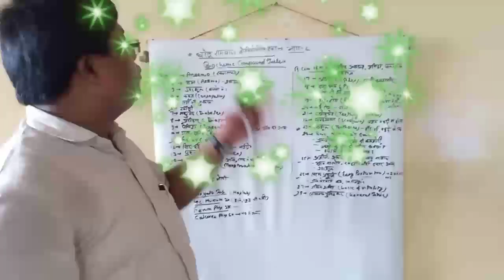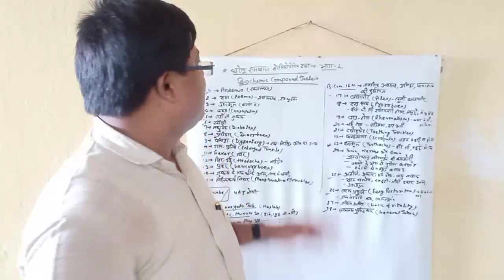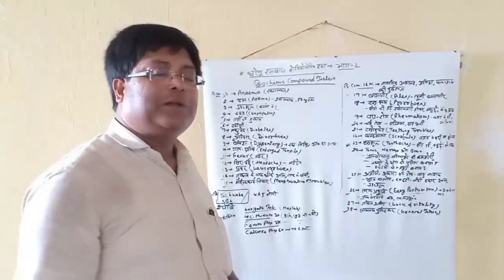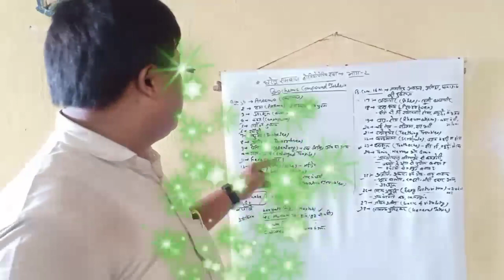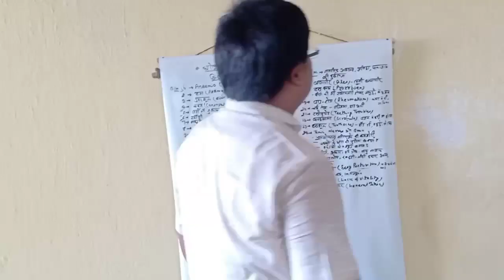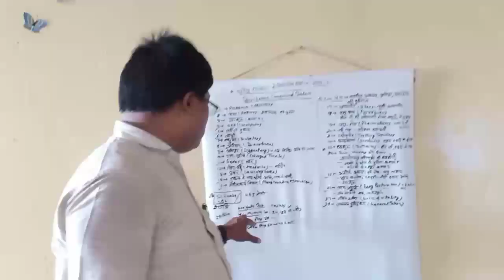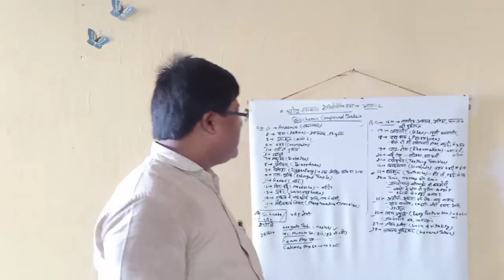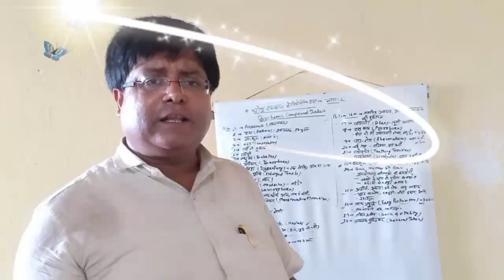घरेलू रामबाण होमियोपैथिक बायोकैमिक दवाएंapna_ghar_apna_aangan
दोस्तों हमारे चैनल पर आपको मिलेगी
*रोचक तथ्य की जानकारी
*पुस्तकालय संबंधी सहायता
*शिक्षा से संबंधित बातें
*जीवन से संबंधित कुछ महत्वपूर्ण बातें
*विद्यार्थियों के लिए विशिष्ट जानकारियाँ
*बच्चों के एक्टिंग एवं कार्टून वीडियो *Hindi motivational story,योग साधना एवं कहानी, भजन , स्वस्थ रहने का उपाय, सामान्य ज्ञान की बातें आदि व
दोस्तों मैं अमरेश कुमार
अपना घर अपना आंगन चैनल पर
आप सभी श्रोताओंं एवं दर्शकों का
हार्दिक स्वागत करता हूं।
ताकि नए-नए अपडेट्स
आप तक पहुंचता रहे ।
🙏धन्यवाद🙏
घरेलू रामबाण होमियोपैथिक बायोकैमिक दवाएं